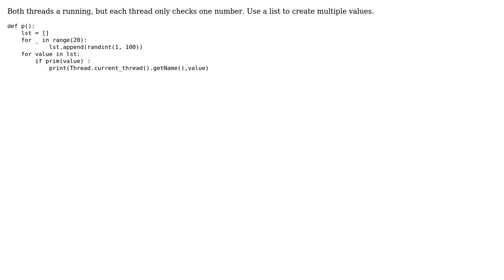Thread only run 1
With thanks & praise to God, and with thanks to the many people who have made this project possible! | Content (except music & images) licensed under CC BY-SA | Music | Images & others | With thanks to user Mike67 user 9STEAL CH and the Stack Exchange Network Trademarks are property of their respective owners. You are responsible for your own actions.